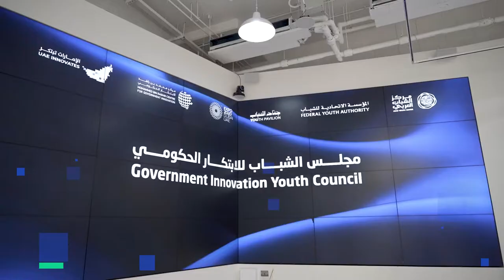The launch of the Government Innovation Youth Council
In the presence of H.E. Shamma bint Suhail Al Mazrui, Minister of State for Youth Affairs, the first batch of the Government Innovation Youth Council members was announced in an event held at the Youth Pavilion at Expo2020Dubai. The council brings together Emirati youth to explore innovative projects and implement new ideas within the government.